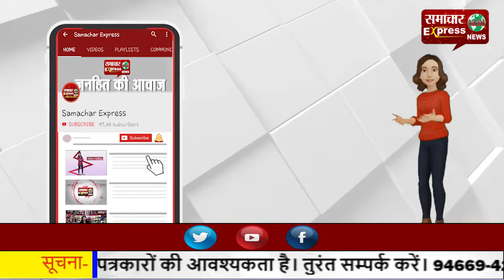इंद्री में किसान यूनियन के आह्वान पर पूरे शहर को किया गया बंद